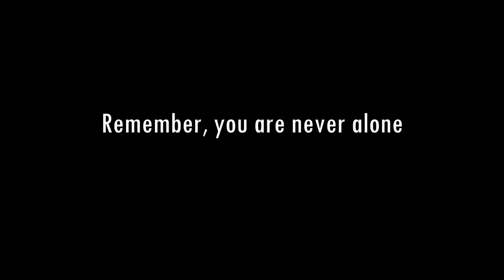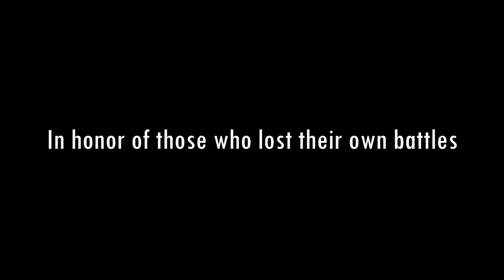The Infamous 22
This is my first short film that I wrote and produced at Regent University. Please share this with your friends or those who have or are struggling with suicide. There is always hope.